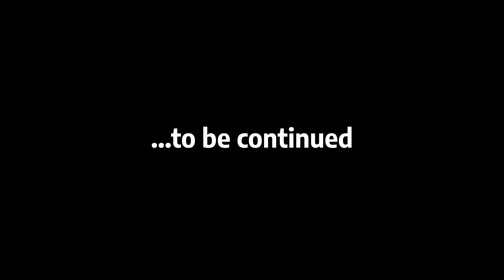Building a Luxury Golf Green The Complete Process Pt 1 - Vision & Design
Discover the vision behind building a luxury golf green with Back Nine Greens. In this video, our expert team takes you onsite to walk through the planning and design process.

See firsthand how we collaborate with clients to create the perfect layout, integrate advanced technology, and ensure that every detail is considered to deliver a stunning, playable green.

Whether you're a golf enthusiast or exploring ideas for your own backyard, this is where the journey begins.

Learn more about our putting greens and artificial grass products

Create a Backyard Masterpiece with Back Nine Greens Premier Golf Greens. Back Nine Greens continues to create putting green masterpieces, by providing attention to detail and superior craftsmanship. Our premier golf greens are a golf lover’s dream.

We offer “luxury by design” with synthetic greens. With Back Nine Greens, each synthetic putting area is personally crafted with artistry and expertise, blending with your home’s natural landscape. Our eco-friendly artificial grass products and custom putting greens, allow golfers to practice their swing anytime, in their own yard.

Learn how Back Nine Greens stands out by offering solutions that truly replicate the real thing, providing a perfect blend of luxury, durability, and playability.